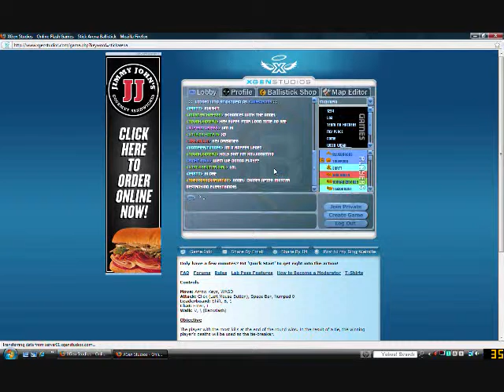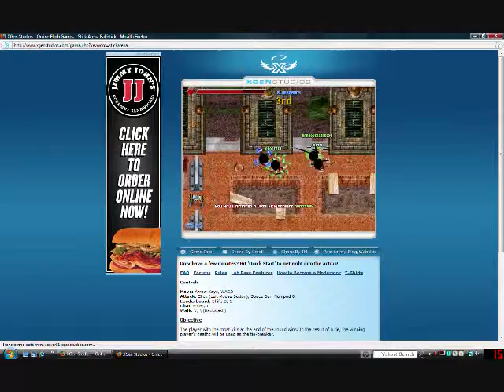bluebaron3 on stick arena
stick arena gameplay.
if you are on this video plz comment